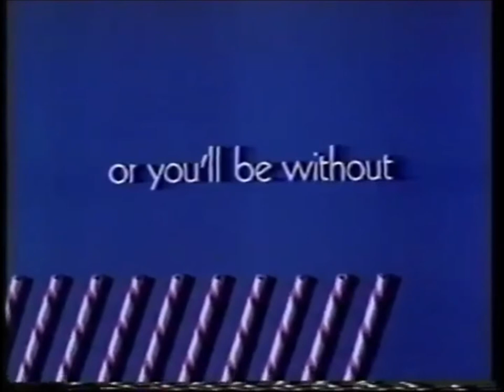Unigate Milk 'Watch Out There's a Humphrey About' 1980